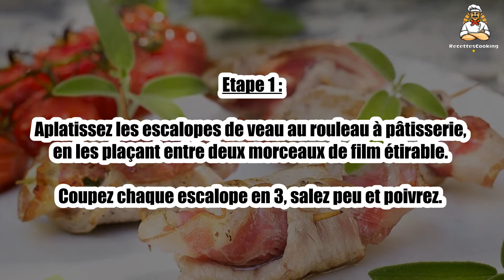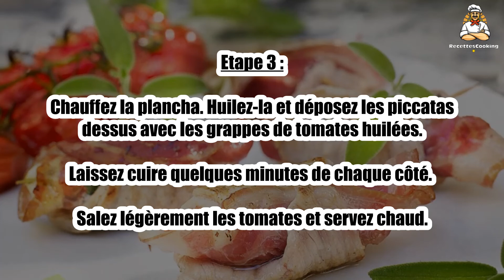Recette : Piccatas de veau à la pancetta et mozzarella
Bonjour à tous, aujourd’hui recettescooking.com vous présente la recette suivante : Piccatas de veau à la pancetta et mozzarella

TEMPS TOTAL : 26 min
Préparation : 20 min
Cuisson : 6 min

Ingrédients :

4 Escalopes de veau (600 g)
4 Grappes de tomates cocktail
12 tranches Pancetta
2 Boules de mozzarella
12 Feuilles de sauge
Huile d’olive
Sel
Poivre

Etape 1 : Aplatissez les escalopes de veau au rouleau à pâtisserie, en les plaçant entre deux morceaux de film étirable.

Coupez chaque escalope en 3, salez peu et poivrez.

Etape 2 : Garnissez-les d’1 tranche de pancetta, d’un morceau de mozzarella et d’1 feuille de sauge.

Repliez les morceaux de veau en 2 et maintenez-les avec des piques en bois.

Etape 3 : Chauffez la plancha. Huilez-la et déposez les piccatas dessus avec les grappes de tomates huilées.

Laissez cuire quelques minutes de chaque côté. Salez légèrement les tomates et servez chaud.

00:00 Recette : Piccatas de veau à la pancetta et mozzarella
00:20 Informations sur le temps de cuisson
00:32 Ingrédients
00:46 Etape 1 : Piccatas de veau à la pancetta et mozzarella
01:00 Etape 2 : Piccatas de veau à la pancetta et mozzarella
01:16 Etape 3 : Piccatas de veau à la pancetta et mozzarella